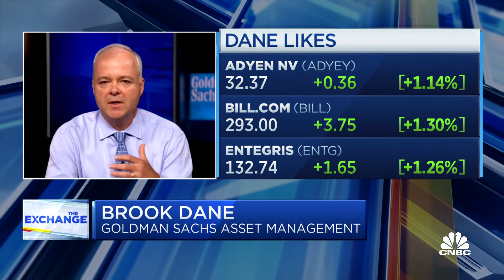Goldman's Brook Dane on the company's investment in future tech leaders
Brook Dane, portfolio manager at Goldman Sachs Asset Management, joins The Exchange to discuss Goldman's new ETF, which focuses on future leaders in tech.